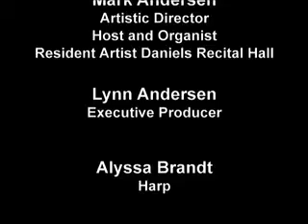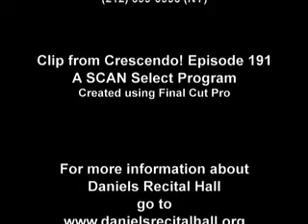Royal Procession and Dance 191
Alyssa Brandt plays the 2nd Place selection in the American Harp Society Greater Seattle Chapter's 2008-09 Composition Competition.  Royal Procession and Dance was composed by Maryjean Zarick.  This video is taken from a Live concert at Daniels Recital Hall, and was originally aired on the TV show Crescendo! in Seattle and New York State.